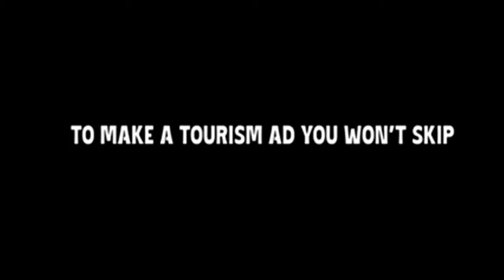The Philippine Tourism Ads